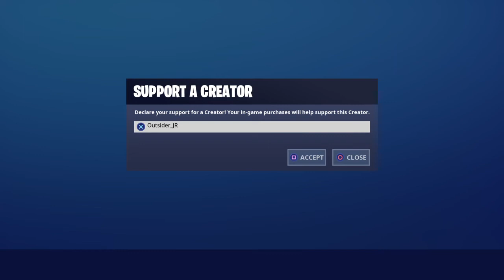Fortnite *NEW* Siege Strike Set Skins & 8-Bit Beat Music! Code: OUTSIDER_JR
New Fortnite Item Shop Update September 30th 2019*
Family-Friendly Daily streams everyday! Mon-Friday 4PM PST Sat-Sun Item Shop update!
Use Code: OUTSIDER_JR IN THE ITEM SHOP!